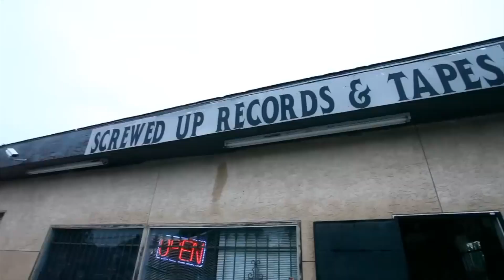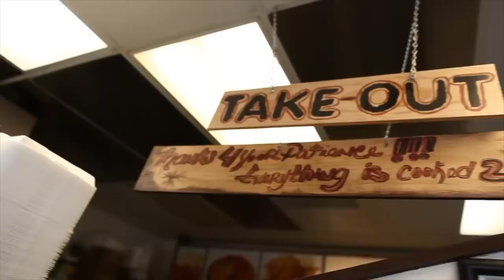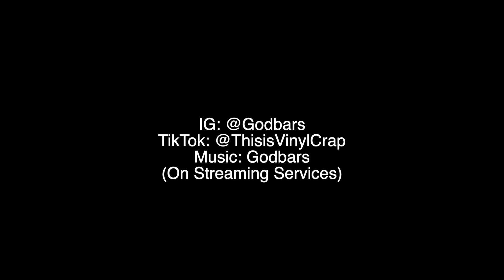#124 Big K.R.I.T. - 4eva N a Day (Hip Hop Album Review & Discussion)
Hey guys, thank you for watching my 124th video, we have one more LP left in this set of modern favorites, so tune in for that one and if you enjoyed be sure to like, subscribe & let me know what your favorite moments off this Southern Modern Classic are. Don’t forget to have a great day!

Episode 124: Big K.R.I.T. - 4eva N a Day
Released 2012 through Cinematic Music Group